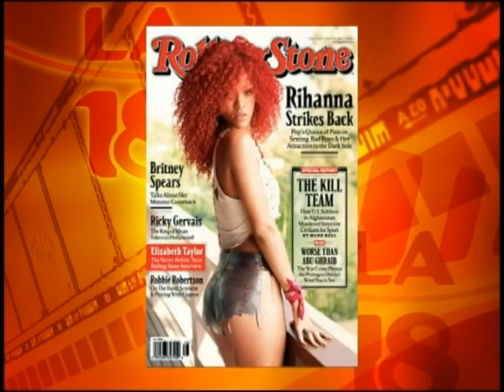Halo 03/29/11 - Darren Criss, Jay Park & Ne-Yo, Backstreet Boys, 90210 ladies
News on Darren Criss, Stars visiting Asia - Ne-Yo, Backstreet Boys, 90210 ladies, Marilyn Manson, Olivia Palermo and Jay Park.

Watch Halo Halo (Southern California) Mondays to Wednesdays at 4:15pm on Channel 18 for the latest Entertainment News from Hollywood to Asia, and highlighting Asian American talent.